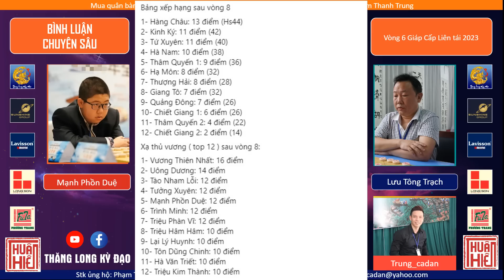[Review Cờ Tướng] Chú bé miệng còn hơi sữa thách thức vua cờ giang hồ | Giáp Cấp liên tái 2023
♦️Đăng ký học cờ Online :
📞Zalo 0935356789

♦️Stk ủng hộ kênh:
🥇 Phạm Thanh Trung: Mb bank: 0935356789 Phạm Thanh Trung

♦️Ủng hộ kênh qua:
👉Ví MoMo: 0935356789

© Bản quyền thuộc về Thăng Long Kỳ Đạo
© Copyright by Thăng Long Kỳ Đạo & METUB Network ☞ Do not Reup!